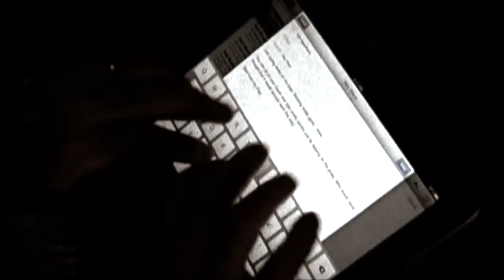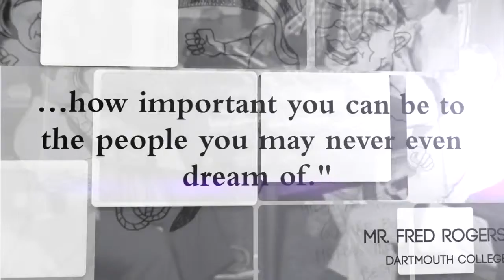Geisel School of Medicine - Dartmouth Giants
LEFTIRIS Communications is a digital marketing and communications agency that provides its clients digital strategy, website design, mobile app development, and video production services.  Clients include those in the B2B, B2C, education, and healthcare markets.  The company’s focus on “Content Marketing” strategy has led to the company and its client’s receiving national awards and recognition, including four (4) CASE Gold Awards in 2015. e-mail , or call .